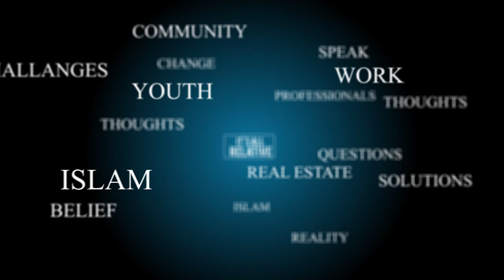What's going on with Canadian Real Estate?! - Mase Dhirani & Sam Valimohamed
If you have concerns about the crazy real estate market in Toronto, or Canada in general, check out my sit down with Mase Dhirani and Sam Valimohamed of Masion Valley Properties where we discuss the soaring home prices and possible options for first time buyers and investors. Also, a personal invite to their BBQ this weekend, details within!

It's All Relative
Host: Rizwan Karim
Guests: Mase Dhirani & Sam Valimohamed (Re/Max Ultimate/Maison Valley Properties)

MVBBQ (Maison Valley BBQ)
Saturday July 8, 2017 @ 3 PM  - 7 PM

Episode Giveaway: 2 Air Canada Maple Leaf Lounge passes (expiry Feb 2018)